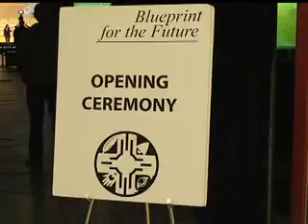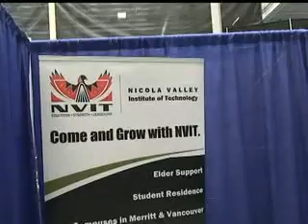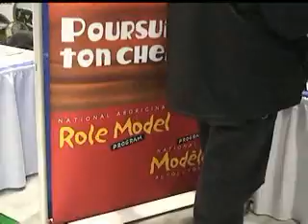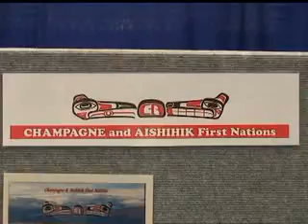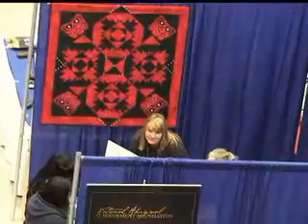Aboriginal Achievement Career Fair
Many businesses, organizations, and educational institutions were on hand to provide information to the many participants. Opening remarks speech provides the audio backdrop.